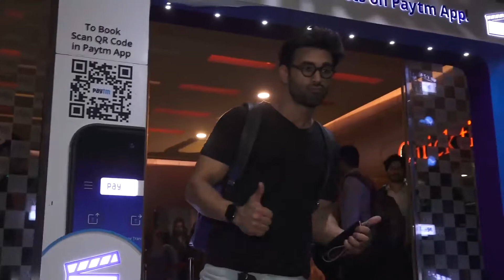UJDA CHAMAN: SCREENING OF FILM WITH AJAY DEVGN & KARTIK AARYAN